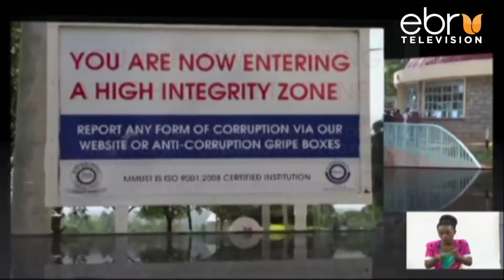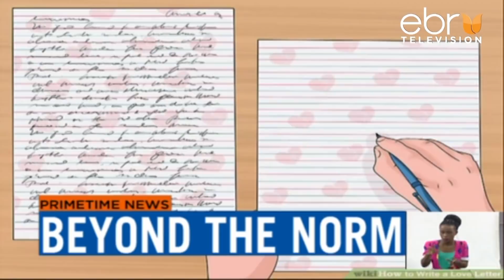THE MAN BEHIND MASINDE MULIRO UNIVERSITY OF SCIENCE AND TECHNOLOGY IMMENSE PROGRESS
PROF FREDRICK OTIENO IS A TOWERING FIGURE LITERALLY AND FIGURATIVELY. ALTHOUGH AN ENGINEER  BY TRAINING AND PRACTICE, HE IS  WELL-KNOWN AS  AN EDUCATIONAL ADMINISTRATOR.PROF. OTIENO IS WELL KNOWN FOR TURNING AROUND THE ONCE LETHARGIC MASINDE MULIRO UNIVERSITY OF SCIENCE AND TECHNOLOGY IN  KAKAMEGA  AND MAKING IT A GREAT INSTITUTION AGAIN.IN OUR WEEKLY SEGMENT BEYOND THE NORM OUR REPORTER JEFF KHAEMBA BRINGS YOU THE OTHER SIDE OF PROF. FREDRICK OTIENO.//